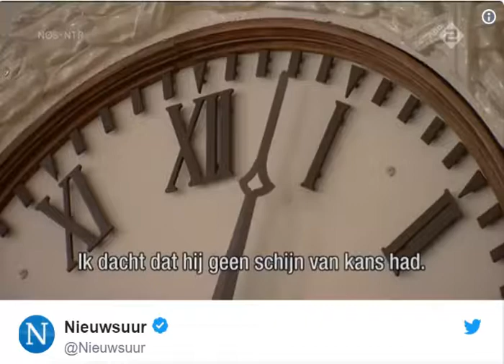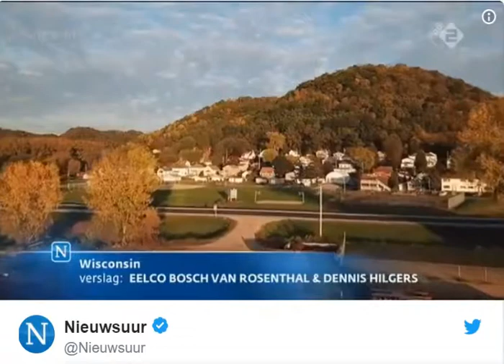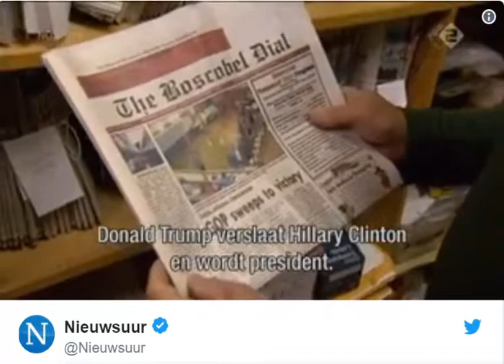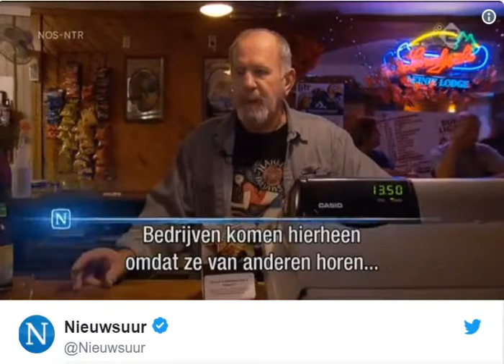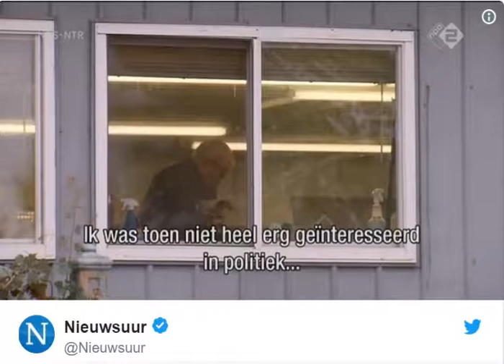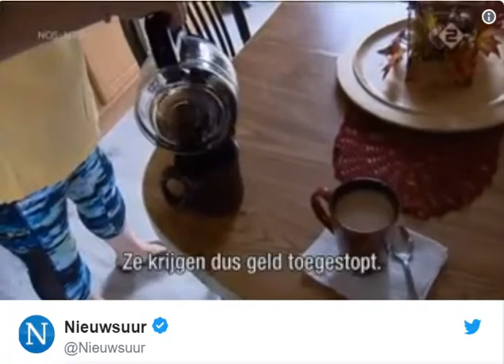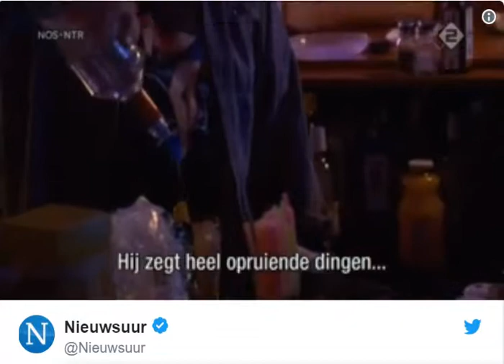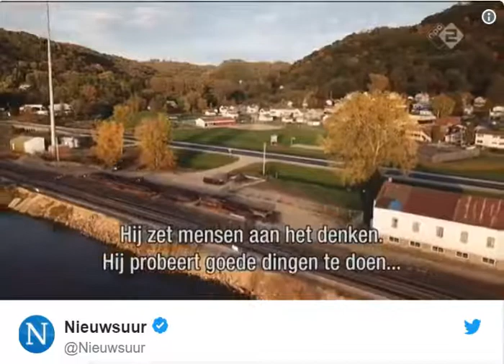Rural Wisconsin Trump Voters Dutch News